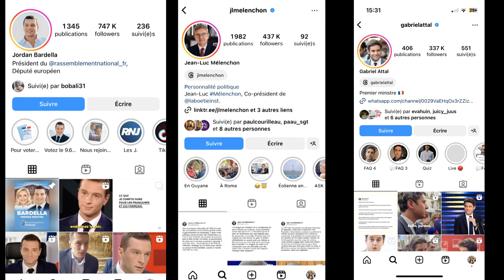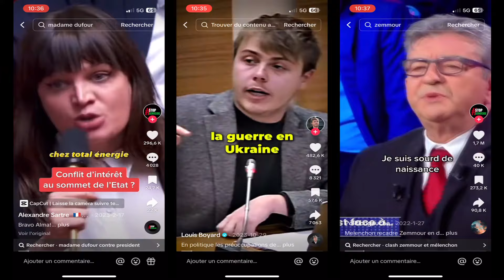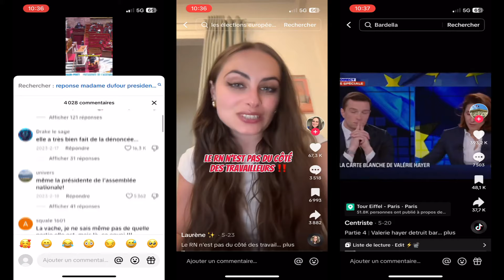Législatives 2024. Les réseaux sociaux et le vote des jeunes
Un reportage de Carla Butting, Olivier Quentin et Carole Mijeon
►Un reportage à retrouver dans l'émission Dimanche en Politique, à voir ce dimanche 23 juin à 11h10